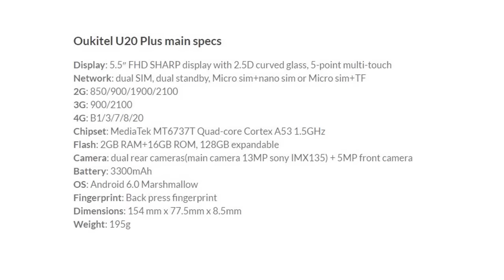Oukitel U20 Plus Specifications review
The killer feature of the U20 Plus is its dual-lens rear camera setup. Today, we have some additional information. First of all, the 13MP IMX135 sensors on the back, will not feature 16MP via interpolation after all. It seems that Oukitel has heard the complaints of many users and removed interpolation. The camera setup will help you shoot photos with great Bokeh effect. You know, the blurred background when shooting a portrait for example.it comes with 3300 Mah battery.